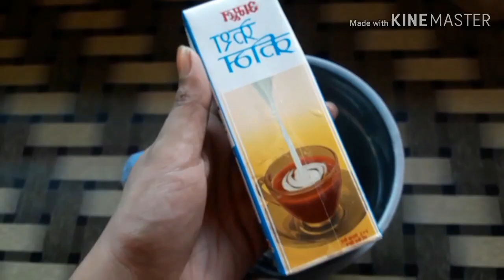Home Made Ice Cream | Only With 2 Ingredients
INGREDIENTS:
Fresh cream: 250ml
Contansed milk : 100g